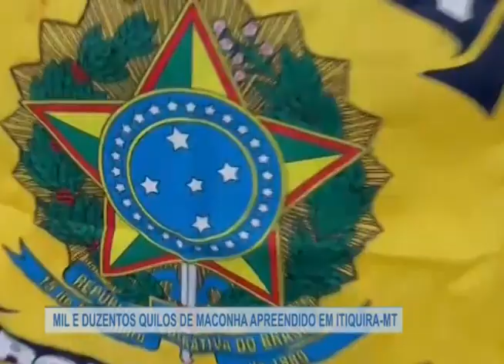MIL E DUZENTOS QUILOS DE MACONHA APREENDIDO EM ITIQUIRA MT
TV ITIQUIRA
CANAL 07

REPORTAGEM: JOSEMAR RODRIGUES
IMAGENS:  DHEISON PARREIRA
EDIÇÃO: ANA CLARA MENDES